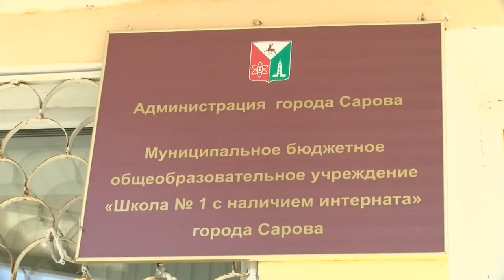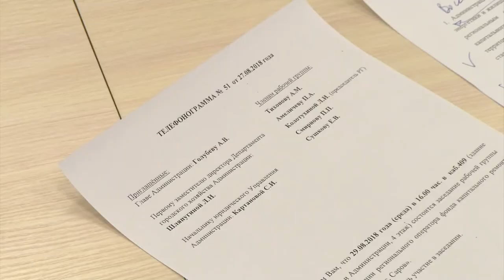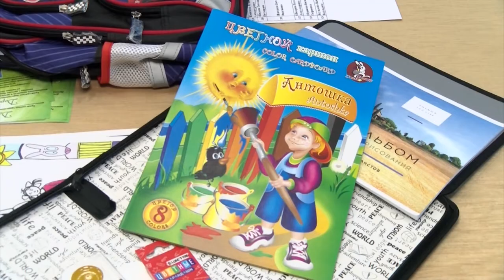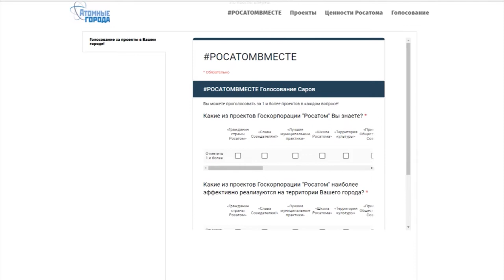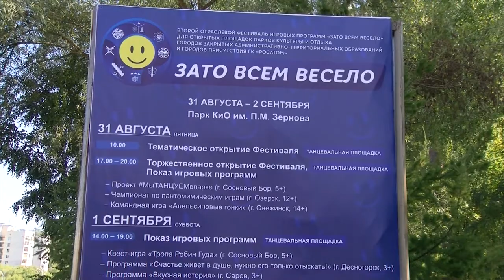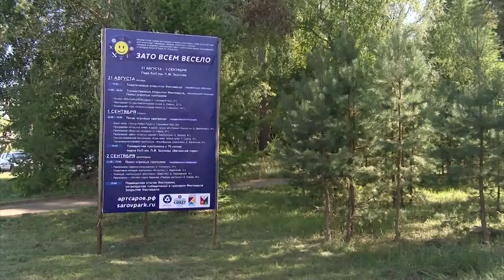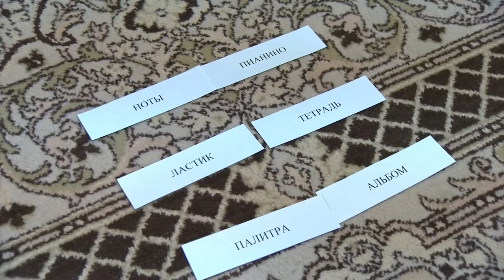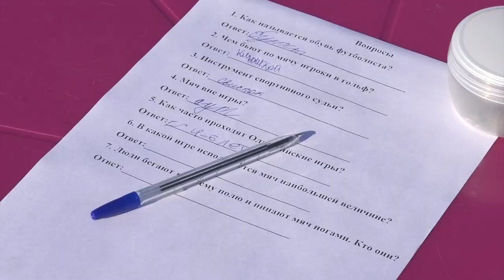Новости Сарова. Итоги недели. 27.08 - 01.09